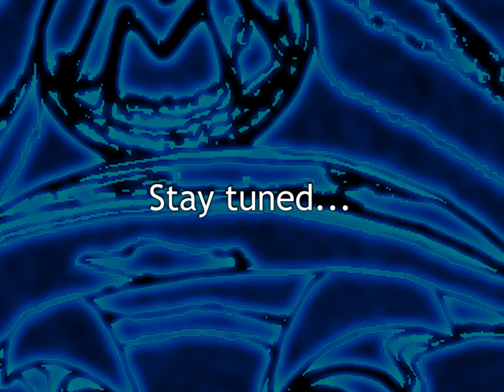Let's Play SMBX: New Great Castle Adventure [Part 30]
Two other levels that might go together, and favors will be returned.